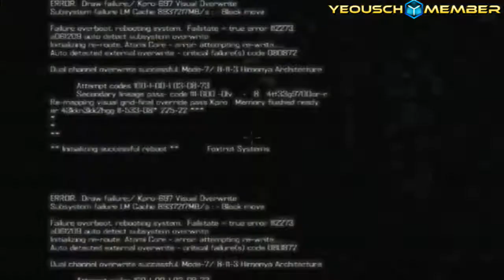Blacklight Tango Down gameplay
I forgot I had this game and for good reason. This is a simple video of an online match. I also talk about the channel and where it's headed. Enjoy.